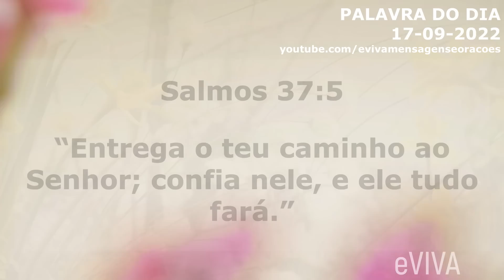PALAVRA DO DIA 17 DE SETEMBRO 2022 MOTIVAÇÃO E REFLEXÃO MENSAGEM DE BOM DIA E ORAÇÃO DA MANHÃ eVIVA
Mensagem de bom dia e oração especial para hoje, sábado dia 17 de Setembro de 2022 eVIVA. Uma mensagem motivacional de fé e esperança com o versículo do dia. “Entrega o teu caminho ao Senhor; confia nele, e ele tudo fará.” (Salmos 37:5) - PALAVRA DE HOJE eVIVA

PALAVRA DO DIA 17 DE SETEMBRO 2022 | MOTIVAÇÃO E REFLEXÃO A MENSAGEM DE BOM DIA E ORAÇÃO DA MANHÃ eVIVA